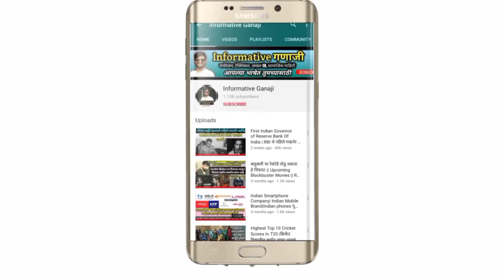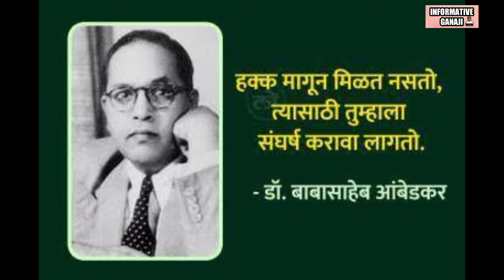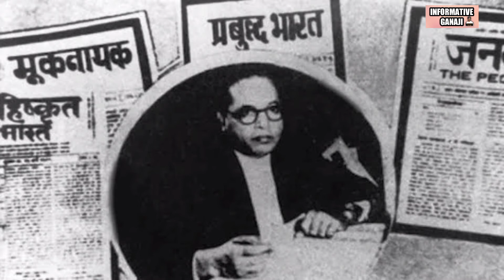संयुक्त महाराष्ट्र चळवळ आणि बाबासाहेब आंबेडकर | Babasaheb Ambedkar | Sanyukt Maharashtra Chalval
आज आपण जाणून घेणार आहोत भारतीय राज्यघटनेने  शिल्पकार डॉ. बाबासाहेब आंबेडकर आणि संयुक्त महाराष्ट्र चळवळ याविषयी ची खूप वेगळी माहिती ज्या पासून भरपूर लोक वंचित आहे

Hello Friends
You are Watching Informative Ganaji today's video is going to be very special we will knowing about The Father of Modern indian Babasaheb ambedkar jayanti special video
Maharashtra chalval and Unknown information about babasaheb

संयुक्त महाराष्ट्र चळवळ आणि बाबासाहेब आंबेडकर

Babasaheb Ambedkar Jayanti | संयुक्त महाराष्ट्र चळवळ | Maharashtra Din | Maharashtra Divas Video